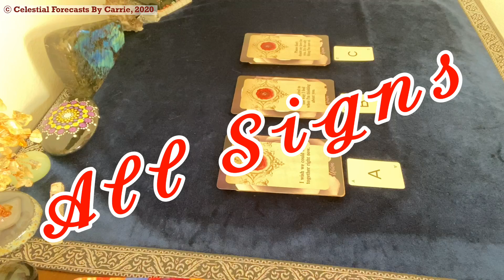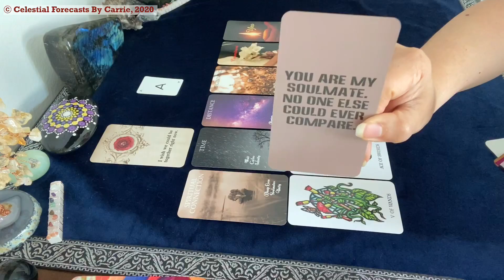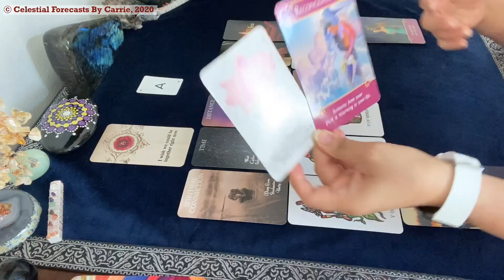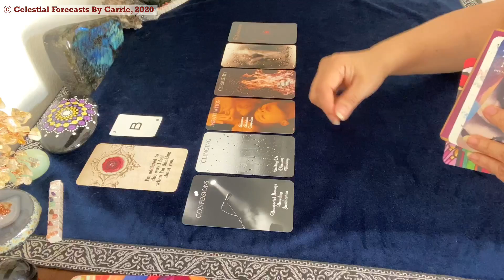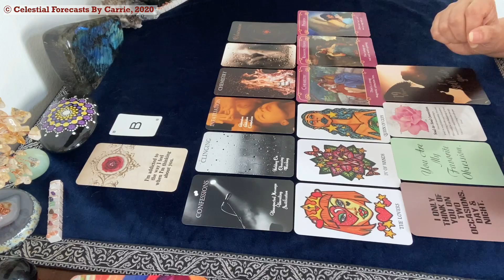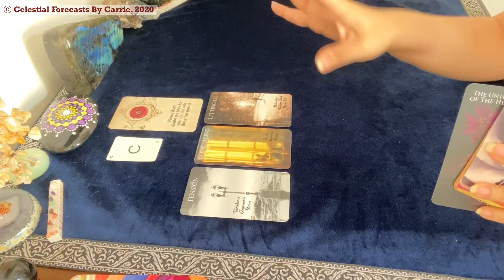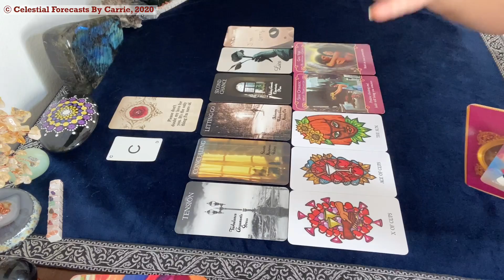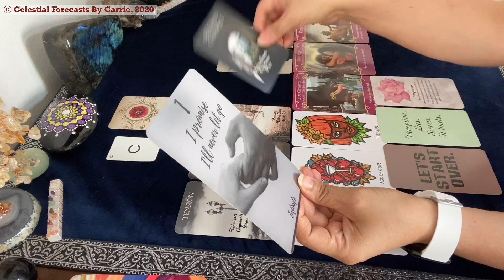ALL SIGNS🔮PICK-A-MESSAGE MINI-READINGS💓TIMESTAMPED✨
TIME STAMPS:
💟 A: 1:14
💟 B: 6:55
💟 C: 13:54

👇👇👇BOOK A PRIVATE READING👇👇👇
NEW!!! Now offering Mini-Readings [1, 5, 10 and 15 Minutes] for a quick glimpse into your situation. Emailed to you within 24-72 hours!

All card decks created by Mystic Moon Oracles:

Other favorite card decks I use for my readings:
Romance Angels
Lover's Oracle
Angel Answers
Moonology
Alphabet Deck
[You can purchase any of the above decks from either Amazon.com, Ebay, Etsy or other online sites that offer card decks like these.]

Now on the TikTok App @celestialforecasts
Follow for daily mini-readings!